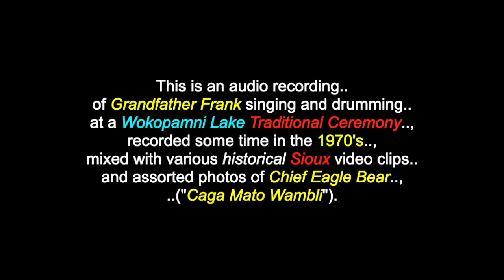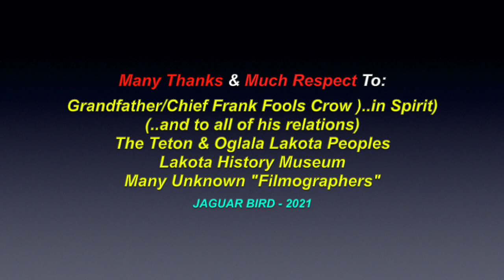Grandfather Frank Fools Crow: Trad. Ceremony Singing & Drumming - Part 1 of 2 - (1970's--Kyle)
This is Part 1 of 2 videos, for Grandfather Frank Fools Crow, Caga Mato Wanbli, Chief Eagle Bear.. singing and drumming (and some speaking) at a Wokopamni Lake Traditional Ceremony (1970's). There are also videos in this channel for many North & South American Tribes & First Nations, Residential Schools, Chiefs, Elders, Historical Events, Indigenous Concerns, Quotes, Environmental Youth Activists.. and much more.

This is an audio recording of "Caga Mato Wanbli", "Grandfather Frank Fools Crow", "Chief Eagle Bear") a Teton Lakota Leader and Medicine Man, singing and drumming (and some speaking) at a Wokopamni Lake Traditional Ceremony. recorded some time in the 1970's, mixed with: various historical Sioux video clips and assorted photos of Chief Eagle Bear, ("Caga Mato Wambli").

Many Thanks & Much Respect To: Grandfather/Chief Frank Fools Crow (..in Spirit)...; (..and to all of his relations)..; The Teton & Oglala Lakota Peoples..; Lakota History Museum..; Many Unknown "Filmographers".. and to all the other brothers and sisters who have contributed to this video with photos and/or, in any other way.

Philámayaye! Chi Miigwetch!  Many Blessings & Thanks..!